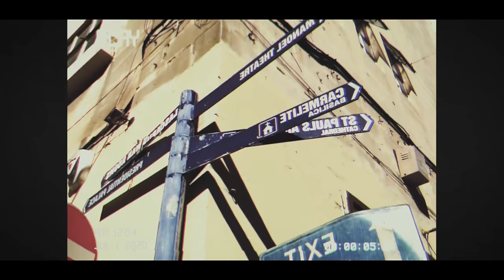Altin Sulku - Unaza (Official Video 4K) | Prod. MB Music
Produced by Marenglen Boja
Melody Line: Elgit Doda
Video by: Max Production
Lyrics: Endrit Mumajesi (MUMA)
M.U.A: Beauty Center Linda
Thanks: Music Store Gezimi Vore